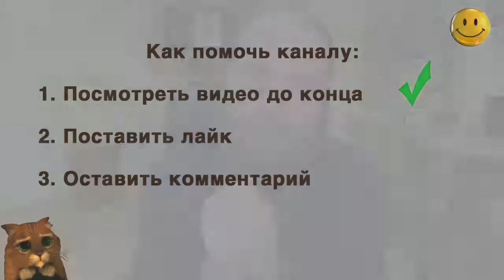Программа для воскресной школы.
Воскресная школа, программа обучения. Как проводить уроки воскресной школы по ОПК? Как составить программу для воскресной школы? Что рассказать детям о вере православной? Вопрос очень сложный и с бухты барахты его не решить. Для того, чтоб дети не разбежались необходимо очень серьезно подготовится к программе обучения. Как это сделать - смотрите в этом видео.
00:05 Вопрос о том как организовать работу воскресной школы
00:20 Стандарт учебно-воспитательной деятельности реализуемой в воскресной школе для детей РПЦ МП в РФ
03:30 Этапы подготовки к занятиям
07:04 Ошибки в начале организации воскресной школы
09:25 Помощь Церкви в организации воскресной школы